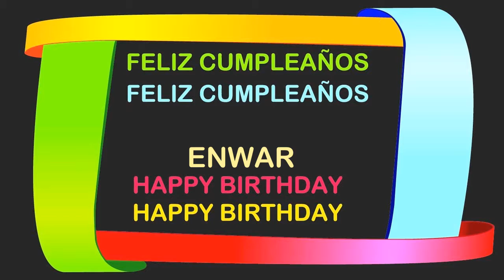Enwar Birthday Postcards & Postales